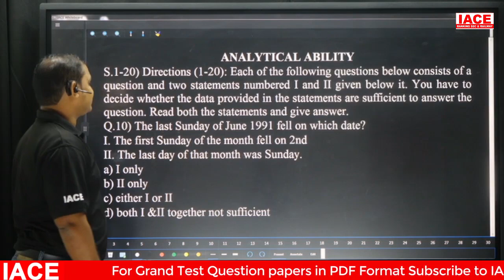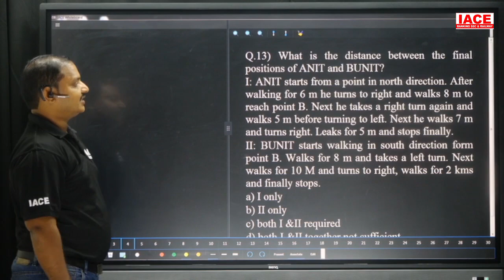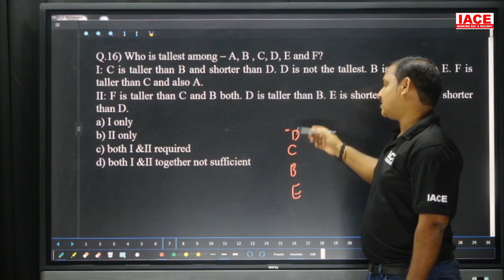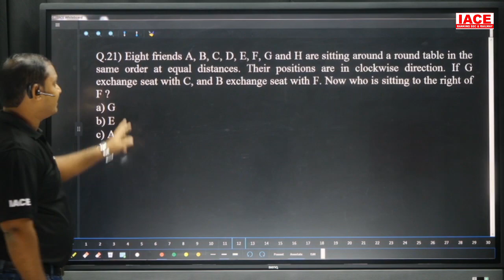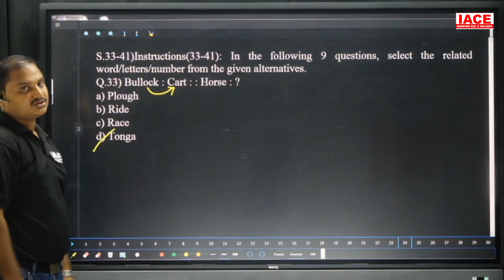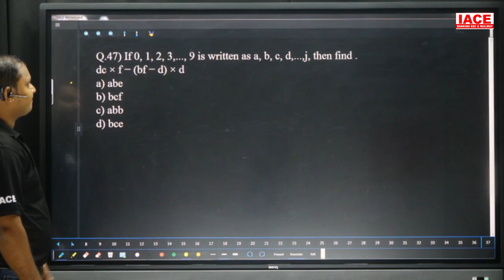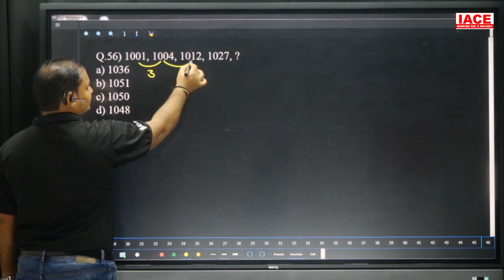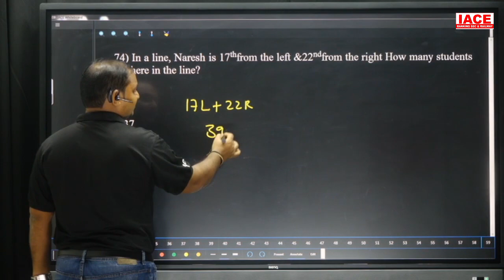AP/TS I-CET Mock Test - 4 Explanation ANALYTICAL ABILITY (Q.No:10-41, 43-66 & 72-75) | IACE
☐ Liked?